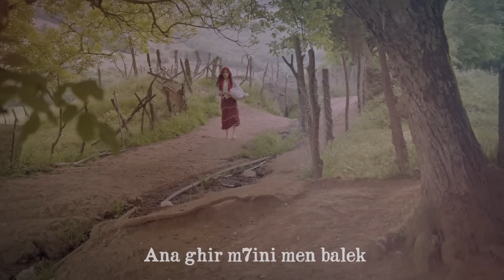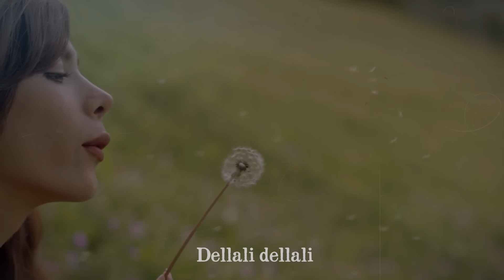Cheb Mami X Mocci - Dellali (Remix By HUSTLER91)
Mocci ''Tmeniti L7ob''
Cheb Mami ''Galbi Galbi Sbor 3liya''